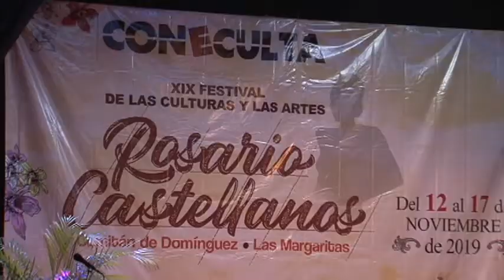Festival Rosario Castellanos.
Eduardo Casar y Laura García de La Dichosa Palabra, presentes en el Festival Rosario Castellanos.